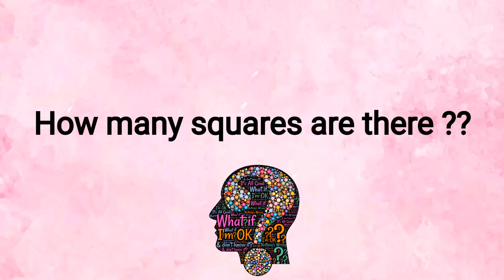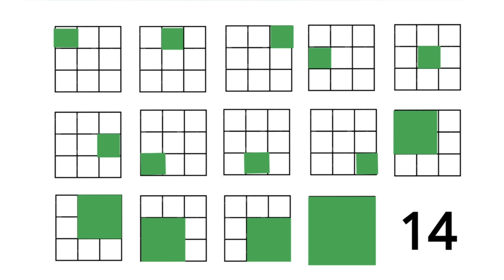Game 17 - How Many squares Are There ?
Coming soon:
Gaming
Gaming logo
Gaming wallpaper
Gaming wallpaper 4k
Gaming background
Gamers
Gamers anime
Gamer logo
Gamergen
Gaming with milk
Gaming da silva
Gaming music
Gaming with nayeem
Gaming sba
Gaming with iman
Gaming with malek
Games
Gameplay
Game game
Game o
Gamebol
Gamercat
Gamer pro